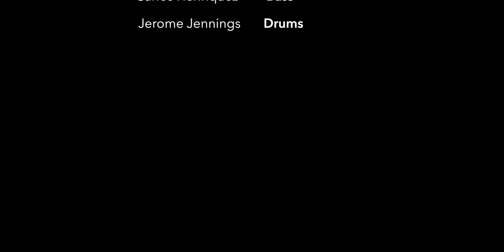DAVE BASS: Agenbite of Inwit (No Boundaries)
From Dave's new recording "No Boundaries."